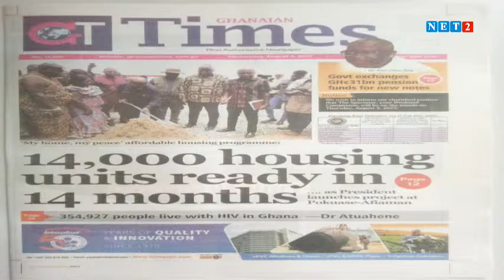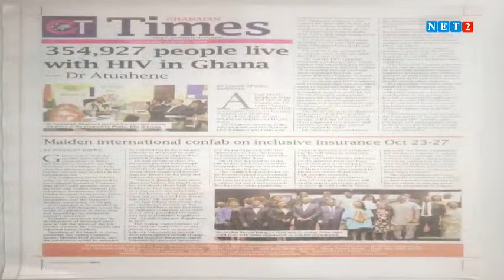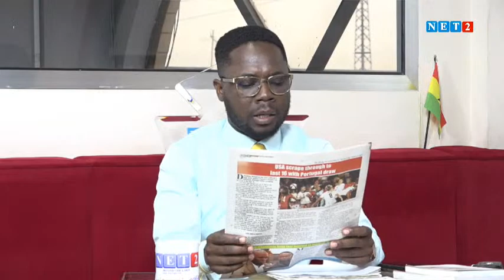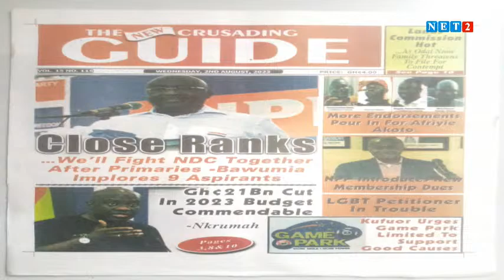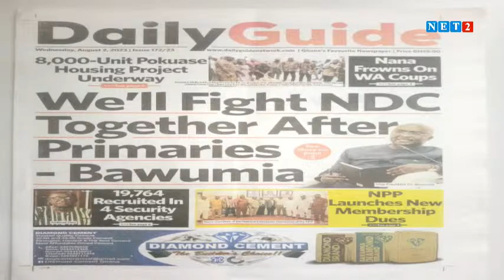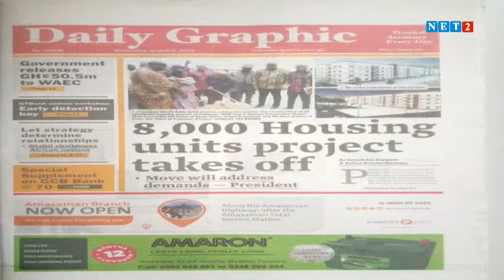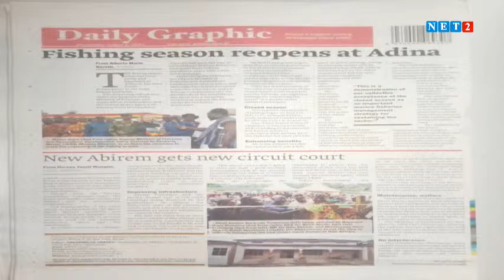NEWSPAPER REVIEW WITH ABENA NYARKO (AUGUST 2 , 2023)